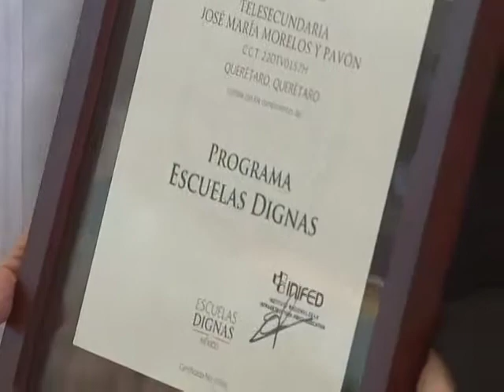El Noticiero Con Miguel Angel - Programa Escuelas Dignas 2013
El Gobernador del Estado, José Calzada, entregó el primer certificado en Querétaro, del programa de Escuelas Dignas2013, ala TelesecundariaJoséMaría Morelos y Pavón.